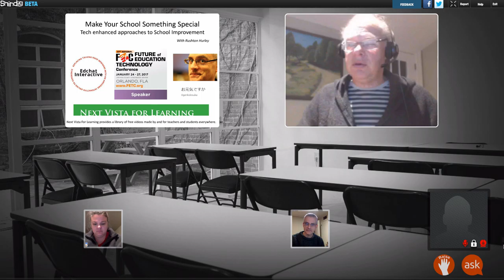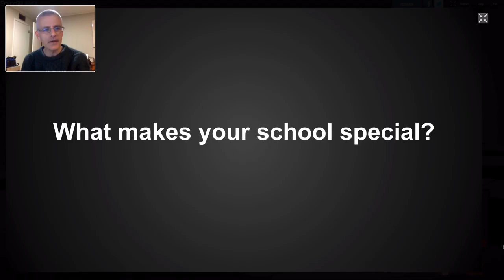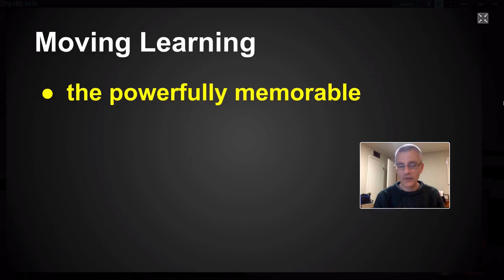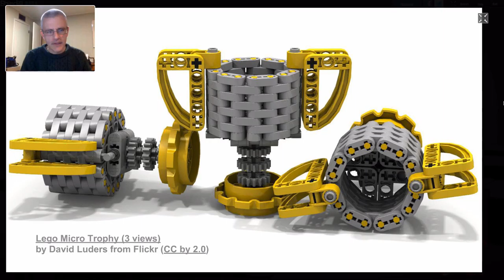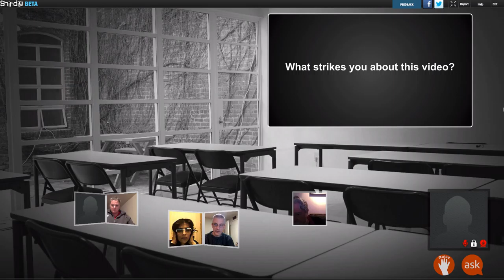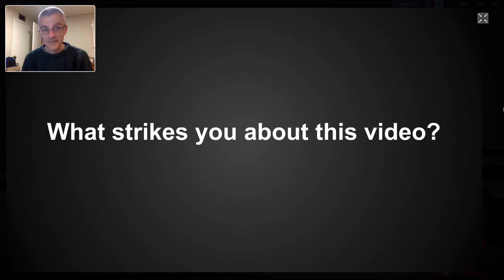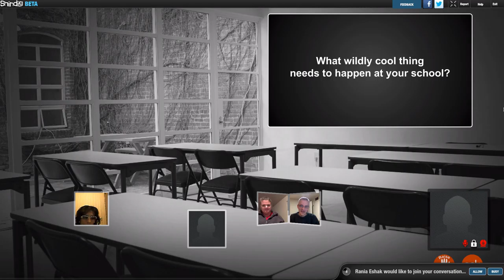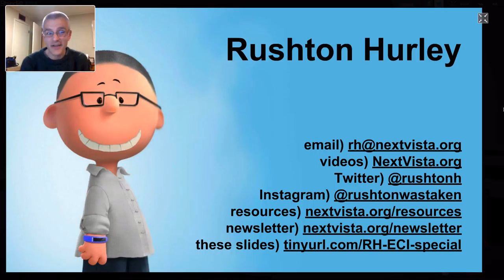01 18 2017 Edchat Interactive RushtonHurley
Make Your School Something Special with Rushton Hurley; an Edchat Interactive on techniques to really make your class and school stand out.